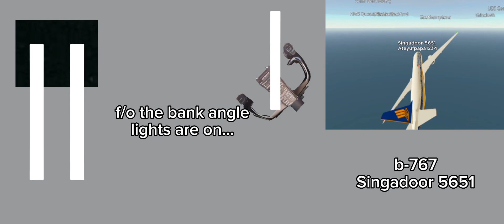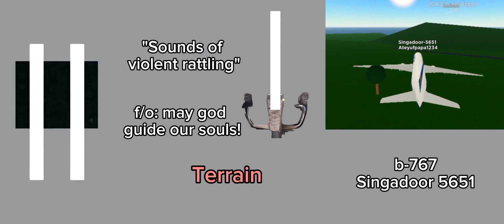Singadoor 5651 (Crew Arguing)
Note: all info and video shown is fake because it is fictional
game: Ptfs Roblox

Singadoor 5651 was a scheduled flight from Singapore to Beijing China, after takeoff the pilot starting banking left because he said the rudder doesn't look good, the crew argues and this certain distraction makes the plane crash into a mountain 2 in a half miles away from the airport